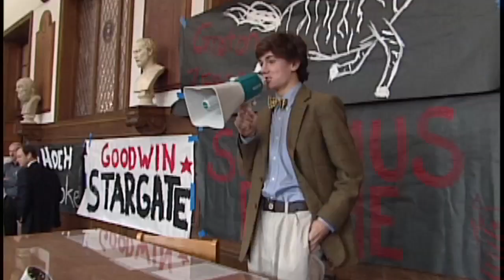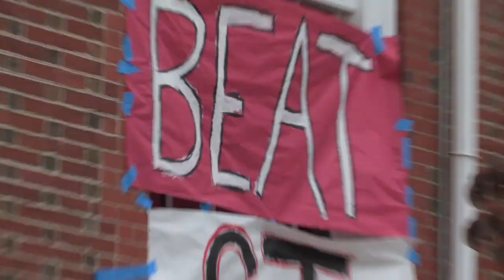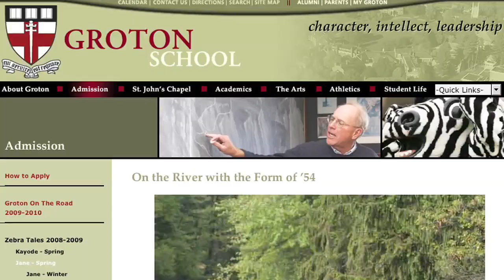Groton Spirit - The Groton School in Groton, MA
This admissions video, created for Groton school by Deweymedia, highlights the school’s life and spirit. The school film production drops prospective students into the environment so they can learn first hand about the energy and vibrancy of life at Groton. It is one of three videos that comprise the admissions video campaign we crafted for the school. The video production was created in only three days of filming on campus outside of Boston.

The video specifically profiles what the students do during their spirit week: annual unique events that have become part of the treasured Groton tradition. Each year the students decide on original themes for each day of the week leading up to their big game against their rival, St. Mark’s. The shared experience the student body has during spirit week develops their camaraderie and further connects them with the Groton School’s spirit.

We also show some of the year-long activities and aspects of dorm life on campus, which is indispensable information for a prospective student. From music and drama programs to a wide range of sports, Groton offers a large swath of extracurricular options for its students to participate in.

The diverse community and variety of activity options doesn’t pigeon-hole the students into a certain mold. Rather, it allows the members of the student body to be comfortable with themselves and grow their passions.

School film productions are complicated and important business, to create an effective piece one must turn to the professionals. It’s far too significant a marketing element for the school to be left to amateurs.

To learn more about the school, go to their